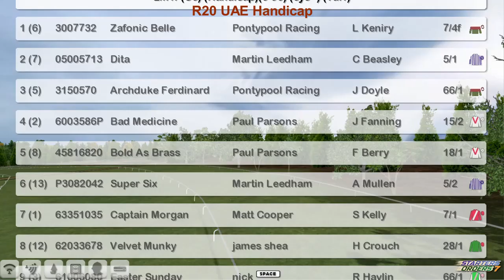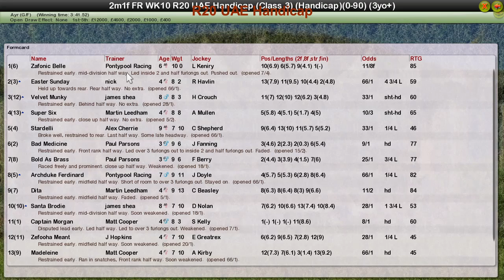FR WK10 R20 UAE Handicap